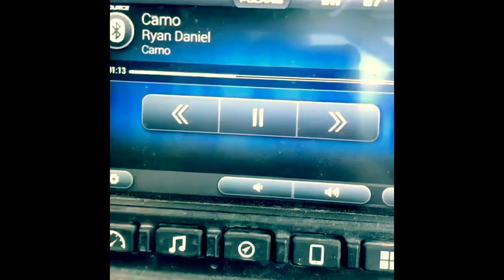Ryan Daniel - Camo (Official Music Video)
Ryan Daniel's newest single "Camo". Off the upcoming album Y'all Ain't Ready For This, Dropping this March.

Song writers: James Gee/Bransen Ireland
Produced By: Chet Roberts (3 Doors Down)
Recorded at: Rivergate Studios
Engineered and Mixed by: Marshall Bastin
Mastered by: Rodney Mills at “The Master House Atlanta”
Photo credit: J.K. (Daydrnkrz)
Models: Emilie Ennis/Lexi Ennis
Drums: Greg Upchurch (3 Doors Down)
Bass Guitar: Brandon Taulbee
Acoustic Guitar: Chet Roberts and Brandon Blackburn
Electric Guitar: Brandon Blackburn and Chet Roberts
Banjo: Brandon Blackburn
Background Vocals: Ryan Daniel, Chet Roberts, Brandon Blackburn, Greg Upchurch
Alternative Percussion: Chet Roberts and Brandon Blackburn